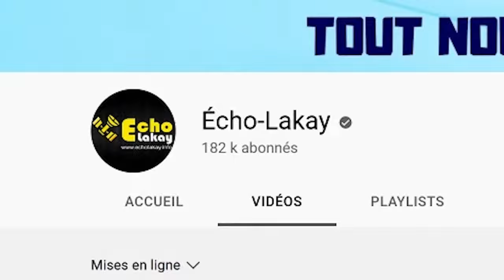Pawòl anpil la Fini Lapolis fizye gwo chèf bandi ki tap mache touye moun nan peyi a.